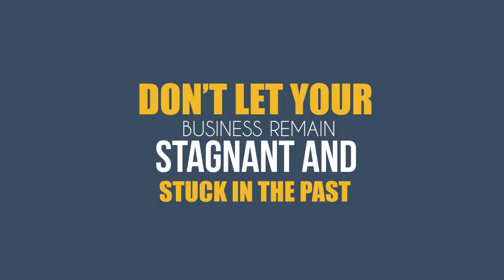Kitchen Remodeller Consulant VO